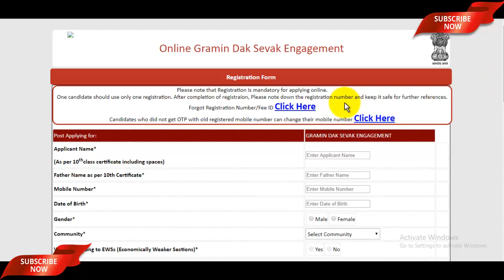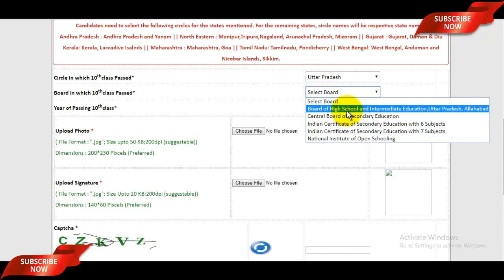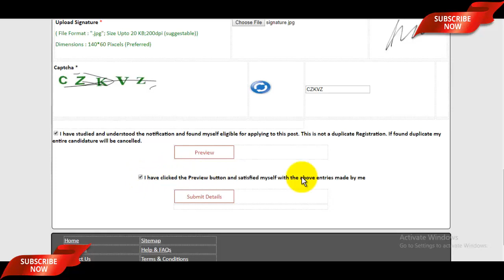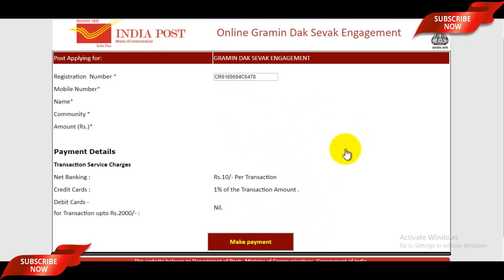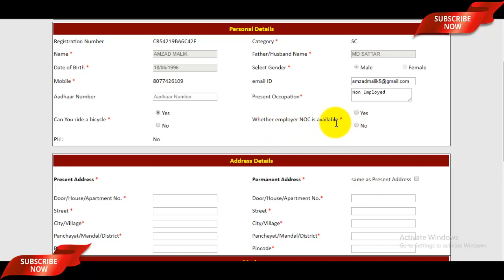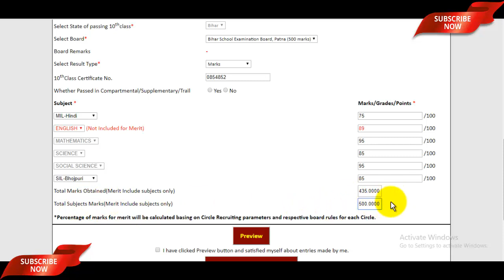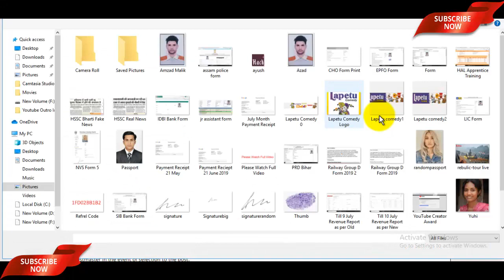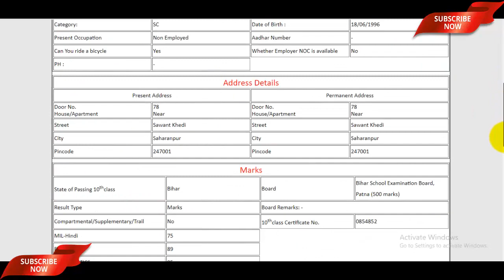GDS Online Form Fillup 2019 Full process | How To Apply GDS Form 2019 | INDIA POST NEW VACANCY 2019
gds news, gds news today, gds news live, gds news 2019, gds news update